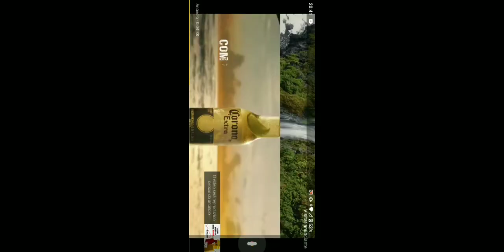Como fazer o Mega Burguer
No vídeo de hoje vamos trazer um Remake de um vídeo de hambúrguer aqui no canal.

Turbine seu American bbq com os produtos diferenciados da @souzalenhas.
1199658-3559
Tudo para o seu Churrasco, Defumação e Lareira.
*lenha de eucalipto e nó de pinho
*Lenhas frutíferas
*carvão, briquete
*temperos, molhos e pastas
*cervejas artesanais
*acessórios

Sublime Graça - Sublimação
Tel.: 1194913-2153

Lu Pit Smokers, Churrasqueiras e Soldas em Geral
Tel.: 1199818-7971